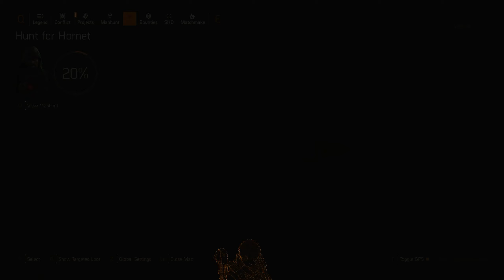exotic cache 1/4 - 4/4 week 2 september 2020 BTSU MANTIS CHAMELEON SWEET DREAMS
Tom Clancy's The Division 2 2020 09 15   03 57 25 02